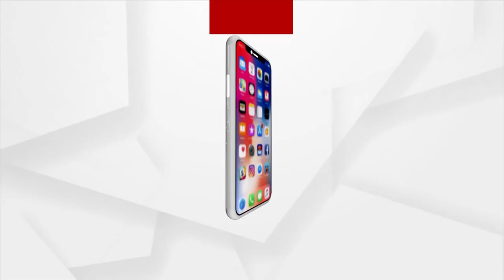ଫେସ ବୁକ ହେଲା ମେଟା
ୟୁଜର୍ସଙ୍କ ଉପରେ କଣ ପଡିବ ପ୍ରଭାବ
ଲୋକପ୍ରିୟ ସୋସିଆଲ୍ ମିଡିଆ କମ୍ପାନୀ ଫେସବୁକ ନିଜ ନାଁରେ ପରିବର୍ତ୍ତନ । ଏଣିକି ଫେସବୁକ୍ କମ୍ପାନୀ 'ମେଟା' ନାମରେ ପରିଚିତ ହେବ। ଏନେଇ କମ୍ପାନୀର CEO ମାର୍କ ଜୁକରବର୍ଗ ସୂଚନା ଦେଇଛନ୍ତି । ତେବେ META ଆସିବା ପରେ ୟୁଜର୍ସଙ୍କ ଉପରେ କଣ ପ୍ରଭାବ ପଡିବ ଦେଖନ୍ତୁ ଏହି ରିପୋର୍ଟରେ ।